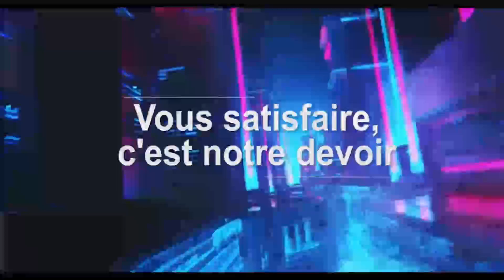Réaction ya 2 juges constitutionnels oyo FATSHI alongoli